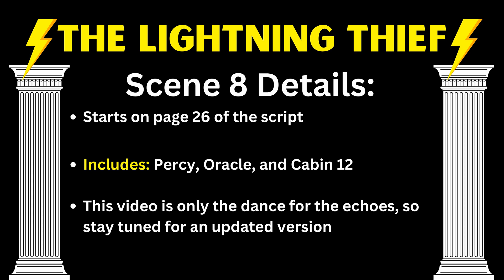Rehearsal Video: The Oracle (12/19/23)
This video shows only the dance for the echoes in scene 8.